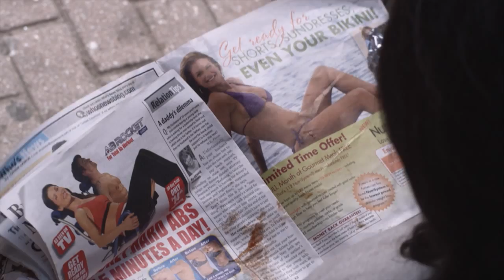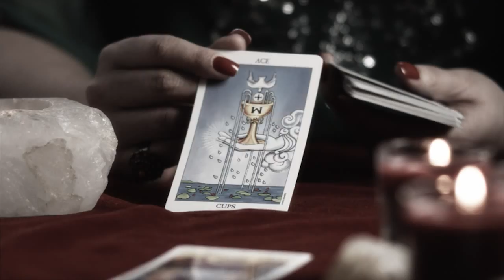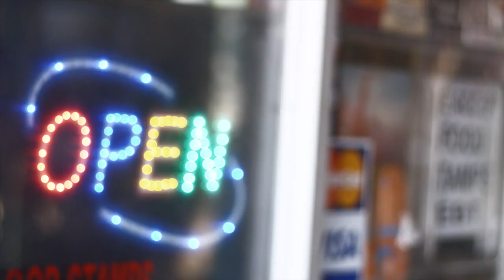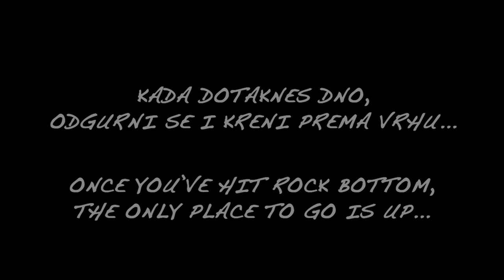Ne Predajem Se